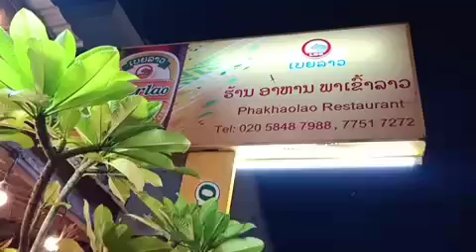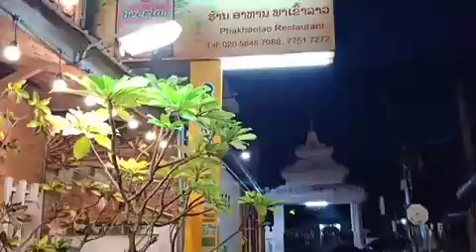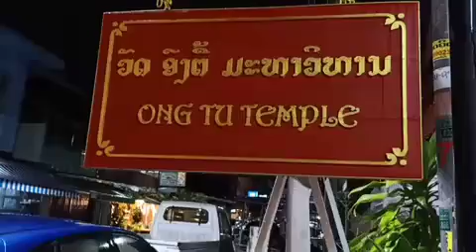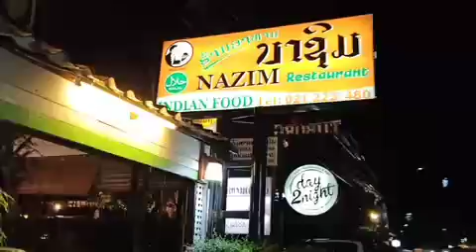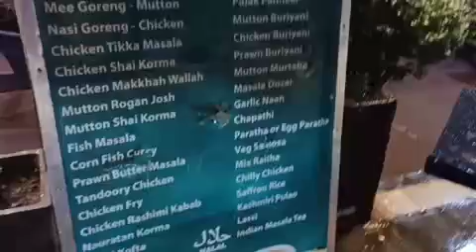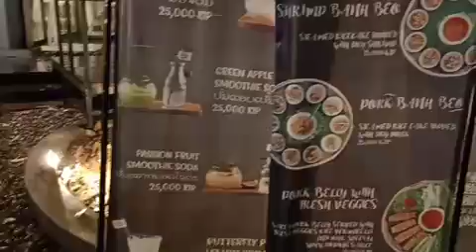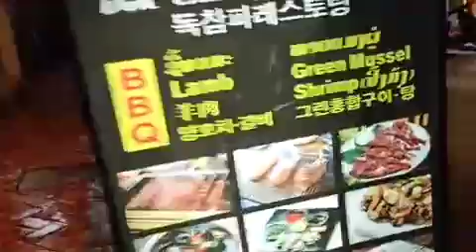[ツイキャス] 牛肉ラープがおいしい店 (2019.08.16)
牛肉ラープがおいしい店 (海外：タイ)
日時: 2019/08/16

00:01 - パカオラオレストラン
61:22 - チャオアヌあたり